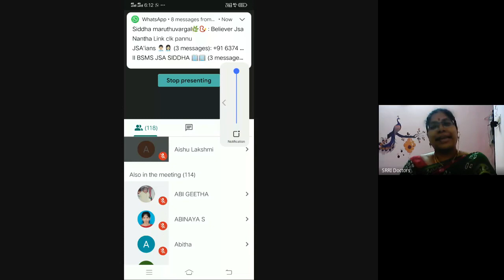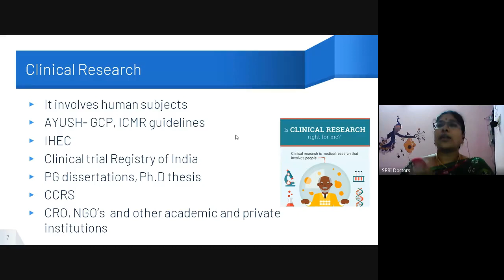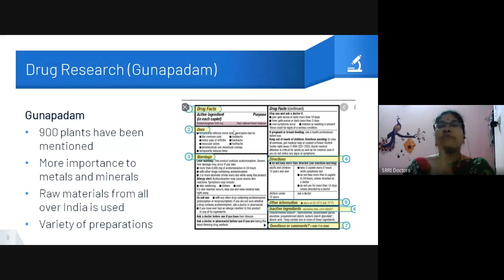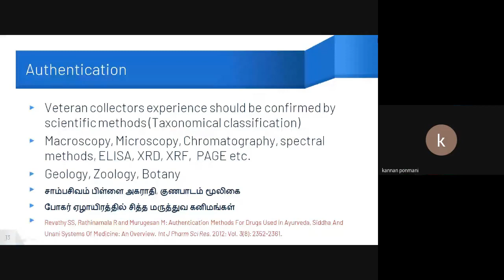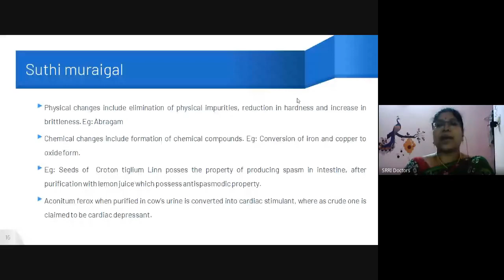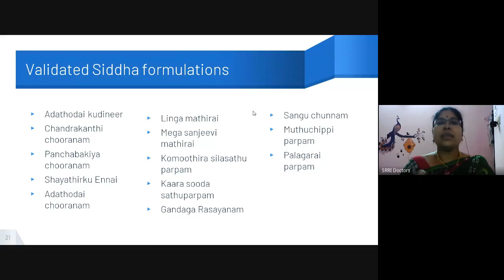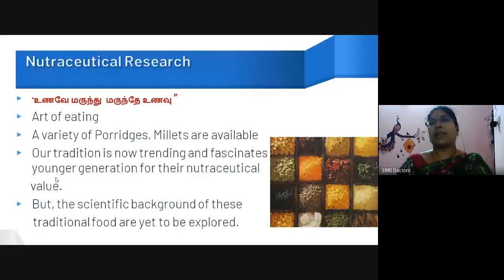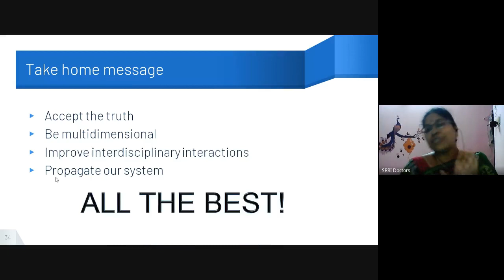JSA SIDDHA - WEBINAR 3 - Research Perspectives in Siddha System of Medicine by Dr.R. Rathinamala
3rd Webinar was conducted on 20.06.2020